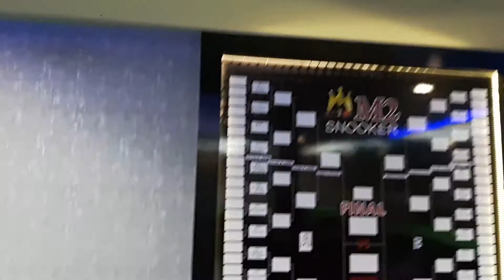M2 snooker SG Abong...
Prtandingan snooker 23thun akn brmula disini pd 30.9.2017